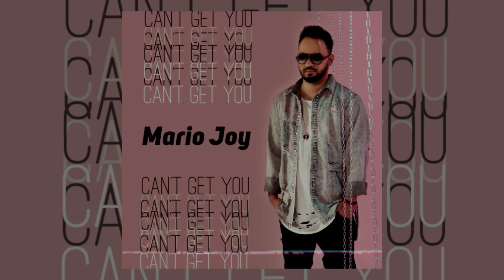Mario Joy - Can't Get You | Official Audio